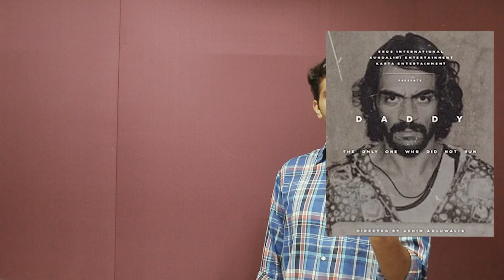Daddy Movie Review